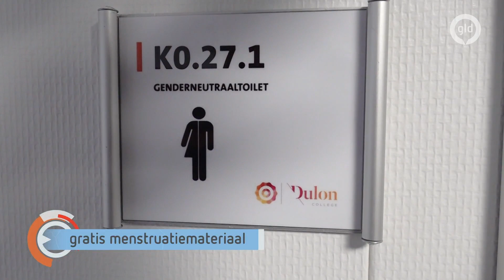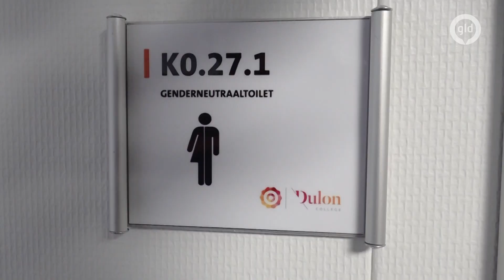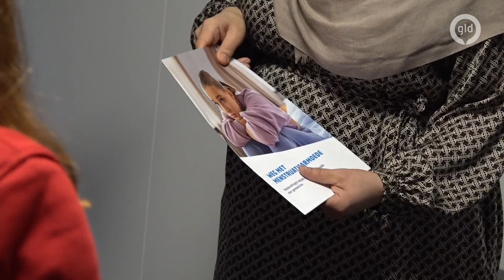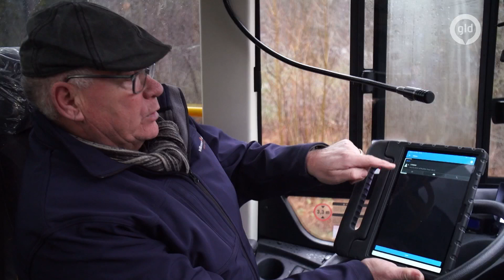GLD Nieuws 2 februari 2023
De omwoners van de fatale brand in Arnhem kwamen samen in buurthuis De Nieuwe Hommel.
Op sommige scholen wordt gratis menstruatiemateriaal uitgedeeld.
En in Nunspeet gaan kinderen door nood met een touringcar naar school.